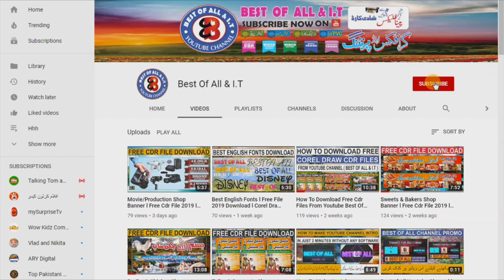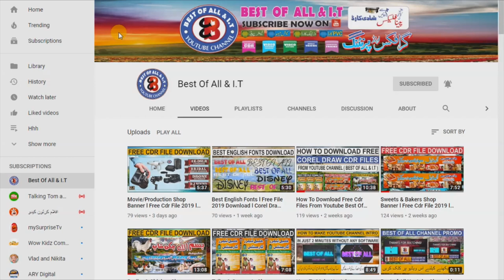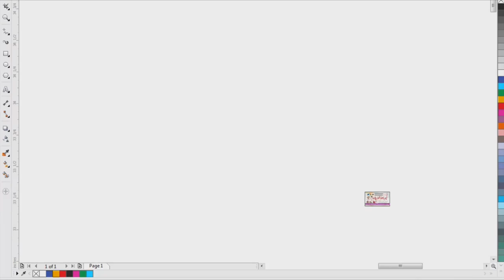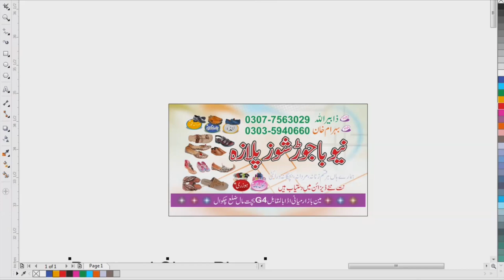Shoes Shop Business/Visiting Card l Free Cdr File 2019 l Corel Draw Tutorial l by Best Of All & I.T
Assalam o alaikum dosto aaj ki is video me meny apko CDR file ka ek Gift provide kiya hai.Woh bhi bilkul muft

You Also Like Informative Videos Like These ( Must Watch )